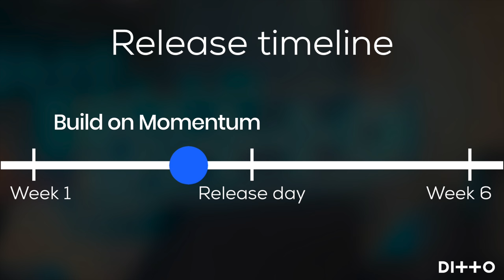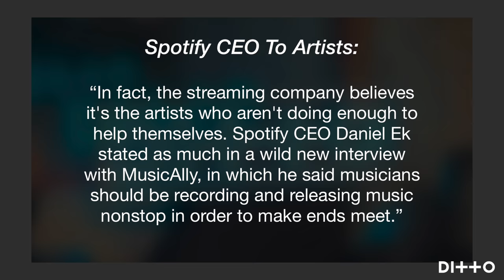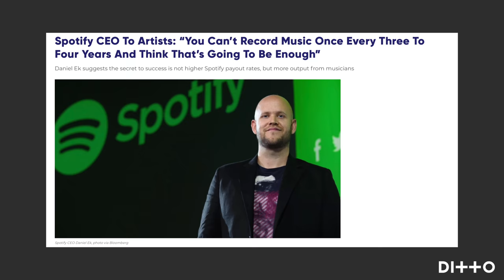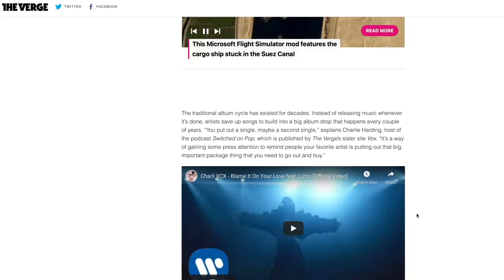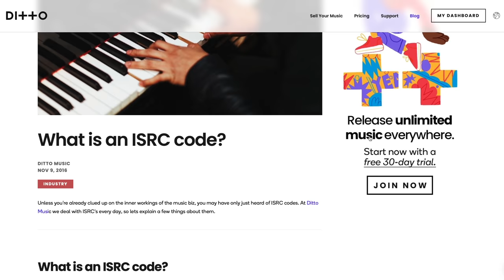How Often Should YOU Release Music? | The WATERFALL STRATEGY Explained | Ditto Music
Are you unsure on how often to release music? In this video we'll break down one of the best music release strategies in 2021. We'll go through everything you need to know about The Waterfall Strategy and how often to put new music out there.

This easy guide on how to release singles and get your music heard gives you more insight into how new artists are blowing up, landing on playlists and reaching fans on streaming platforms like Spotify.

Check the links below for more useful info.

00:00​​​ - Intro
01:14​ - Release Periods
02:56 - The Waterfall Strategy
08:34​ - The Dos & Don'ts
09:50​ - Recap

What is an ISRC code? ►